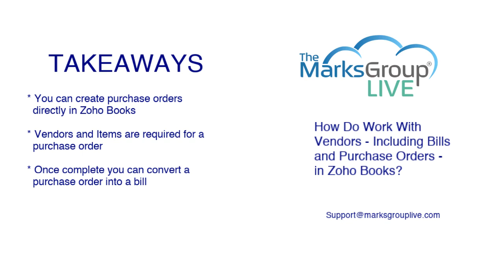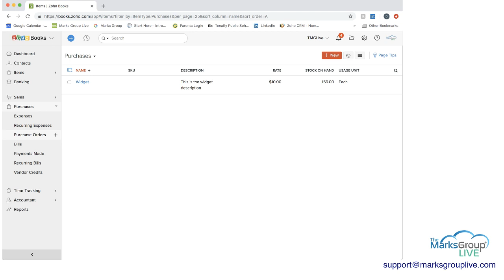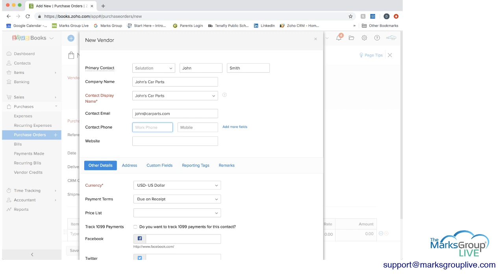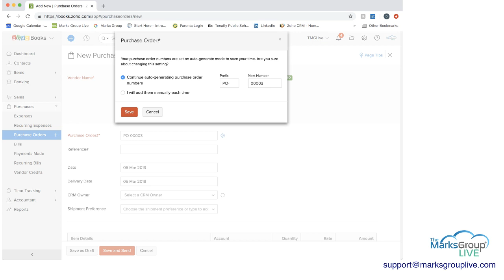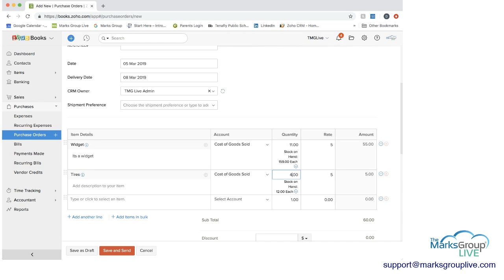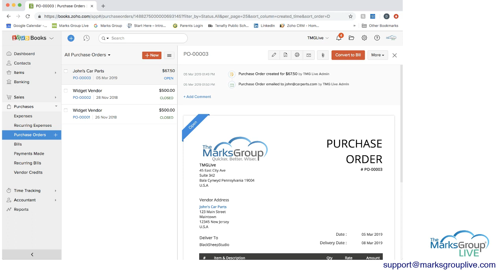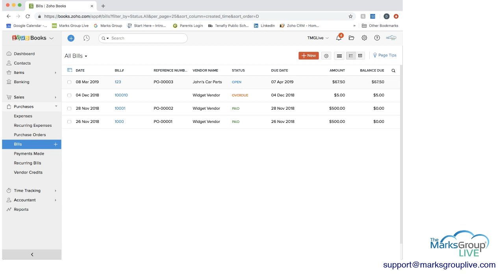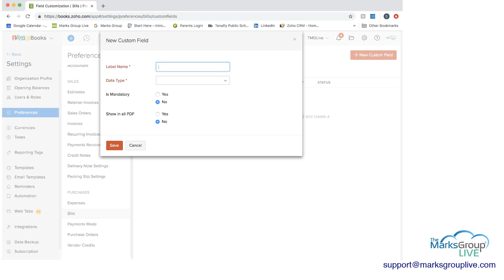Zoho Books: Vendors, Purchase Orders and Bills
Zoho Books makes it easier to work with vendors, purchase orders and bills.

In this video, you will learn:
- how to create purchase orders in Zoho Books
- how to share purchase orders with vendors
- how to convert a purchase order into a bill

The consultants at The Marks Group are ready to work with you to make sure you either choose the best solution for you or maximize the functionality in the one you already use.